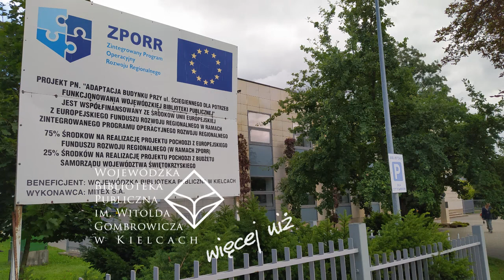Wojewódzka Biblioteka Publiczna w Kielcach 2021.